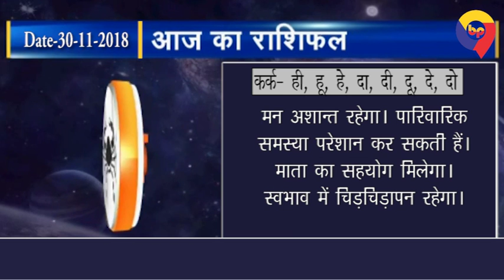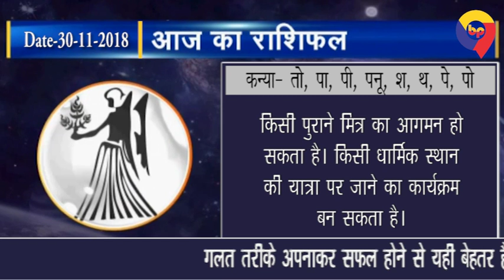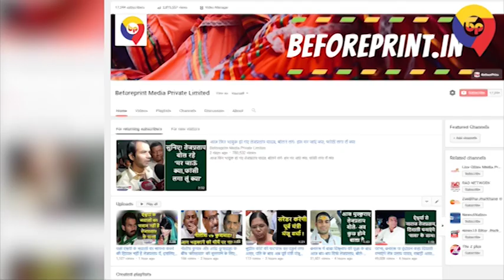आज का राशिफल (30-11-2018)